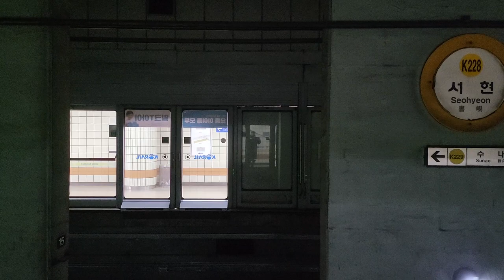수인분당선 서현역 K6177 351x06편성 도착 + K6178 왕십리행 351x75편성 발차영상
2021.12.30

올해 마지막 영상입니다!!
새해복 많이받으세요!!

그와중에 반오십 실화인가..